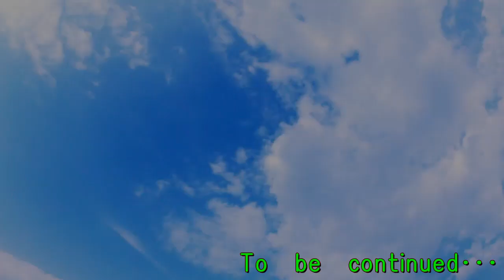拝啓、婚活系YouTuber「Ｎ」さんへ･･･独身男からラブコール再び！？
どうも～～！！
底辺YouTuberでうだつが上がらない正社員のＲＡＹでっすｗ
今回はあの婚活系女性YouTuberラブコール！？
応援してますんで是非、アレに参加を！！
婚活は闇の世界だけど婚活中の皆さん共に頑張ろう！
TwitterのDMは「@0630Ray」で検索　検索～～♪
↓婚活において相手を選ぶ際に誰もが思う「他にもっといい人～」は現れない↓